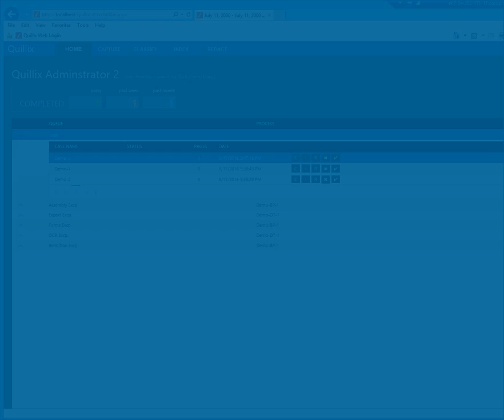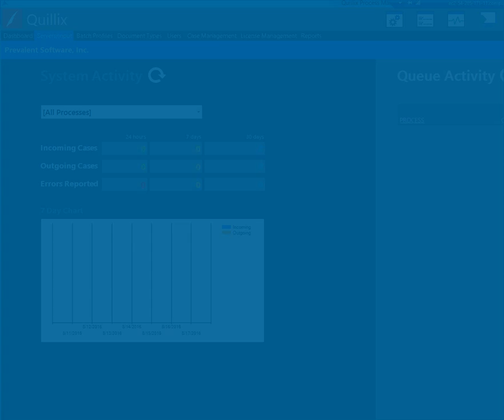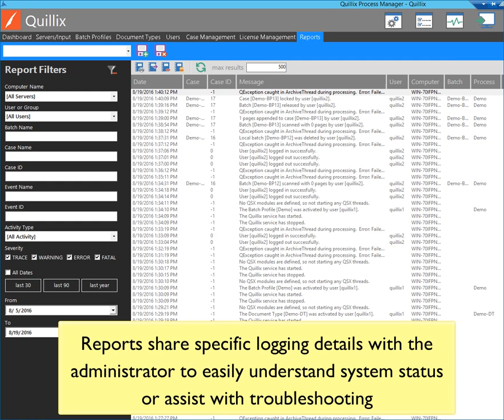Quillix 5 Product Tour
Take a tour through the new Quillix 5 document capture system!

To find out more about UFC, Inc and the Quillix software please visit our